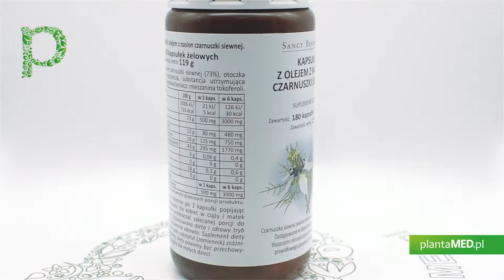Sklep plantaMED.pl poleca: Olej z Czarnuszki - Czarnuszka w Kapsułkach (180 kaps.) Sanct Bernhard